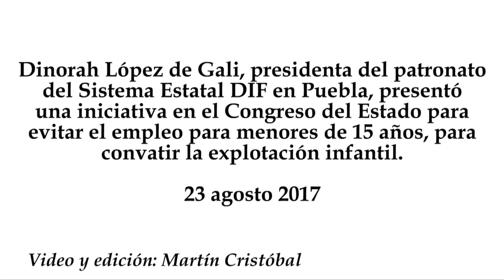Dinorah López de Gali presenta iniciativa en contra de la explotación infantil en Puebla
Dinorah López de Gali, presidenta del patronato del Sistema Estatal DIF en Puebla, presentó una iniciativa en el Congreso del Estado para evitar el empleo para menores de 15 años, para convatir la explotación infantil.
23 agosto 2017